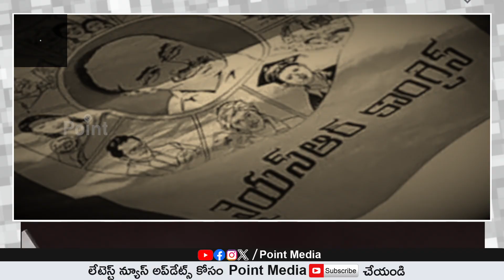పట్టభద్రుల ఎమ్మెల్సీ ఎన్నికల్లో కూటమి అభ్యర్థిగా వంగవీటి రాధా | Vangaveeti Radha |Graduate Elections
పట్టభద్రుల ఎమ్మెల్సీ ఎన్నికల్లో కూటమి అభ్యర్థిగా వంగవీటి రాధా | Vangaveeti Radha| Graduate MLC Elections | POINT MEDIA |

Point Media వార్తల సమాహారం... తెలుగు రాష్ట్రాలలో వార్తలను ఎప్పటికప్పుడు మీకందిస్తు. మీ ముందుంచడమే మా Point Media లక్ష్యం. రాజకీయ,సామాజిక వార్తలను,జాతీయ , అంతర్జాతీయ వార్తలతో పాటు...సినిమా , క్రీడ వార్తలను , మరియు వినోదం ప్రత్యేక కార్యక్రమాలతో మీ ముందుకు వస్తుంది మీ Point Media. జెండాలు , అజెండాలు లేవు...వార్తని వార్తగా అందించి మీ ముందు ఉంచడమే లక్ష్యంగా అడుగులు వేస్తున్నాం...

Point Media Covers Latest News in Politics, Entertainment, Tollywood, Business and Sorts.